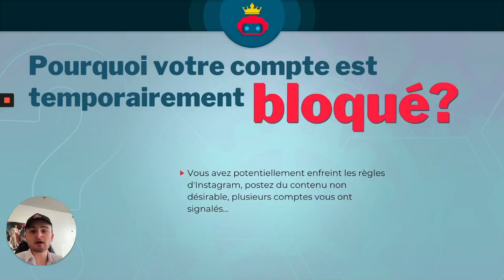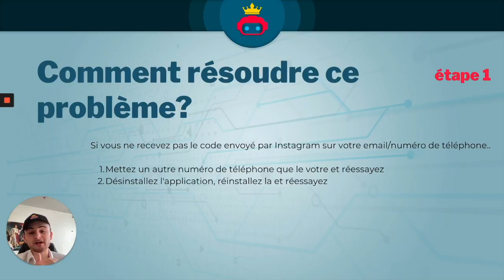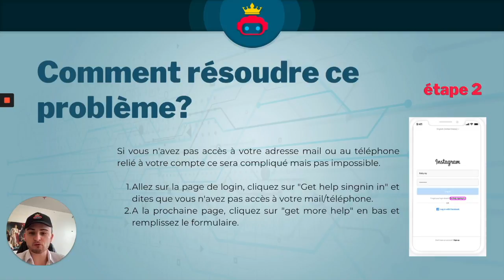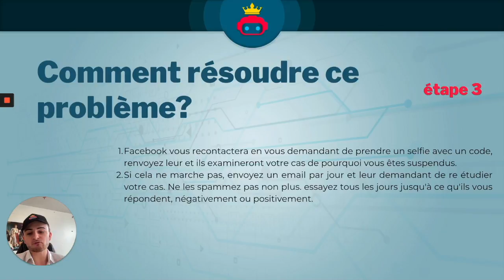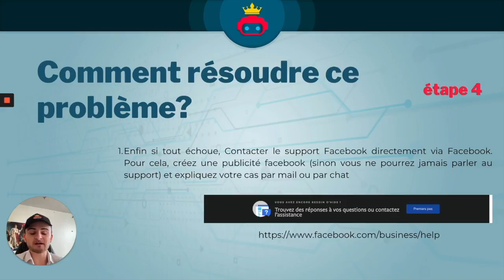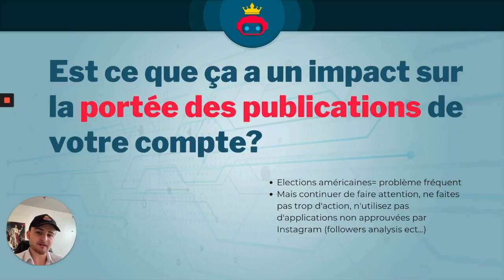COMMENT RÉSOUDRE COMPTE TEMPORAIREMENT VEROUILLÉ SUR INSTAGRAM (2023)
Me contacter pour des demandes de débanissement (payant + de 500€)

▬▬▬▬▬▬▬▬▬▬▬VIDEOS SIMILAIRES ▬▬▬▬▬▬▬

0:00 Introduction
0:52 Pourquoi c'est arrivé?
2:49 Comment le résoudre
9:53 Y a t-il un impact sur le compte Instagram?
10:53 Conclusion

▬▬▬▬▬▬▬▬▬▬▬▬▬ INFOS ▬▬▬▬▬▬▬▬▬▬▬▬▬

Dans cette vidéo, on va voir les meilleures solutions pour que vous ayez accès de nouveau à votre compte et ce, rapidement !

Pour comprendre comment résoudre le problème il faut comprendre pourquoi c'est arrivé. Car oui, ce serait bête de débloquer votre compte avec ma méthode et de vous refaire bloquer juste après.

1. pourquoi c'est arrivé?
2. comment résoudre ce problème?
3. mes meilleures astuces pour l'éviter dans le futur